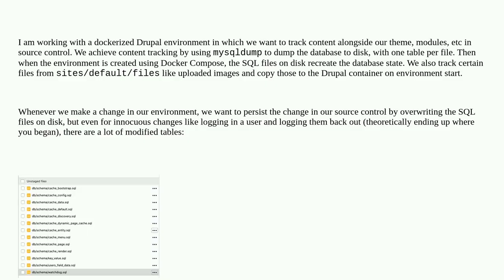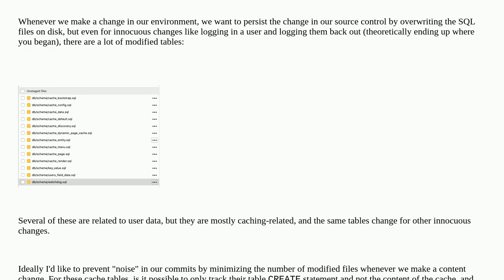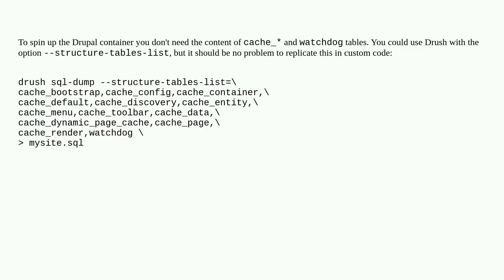Is it possible to recreate cache tables from a more fixed source?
A special thanks goes out to the community

  caching